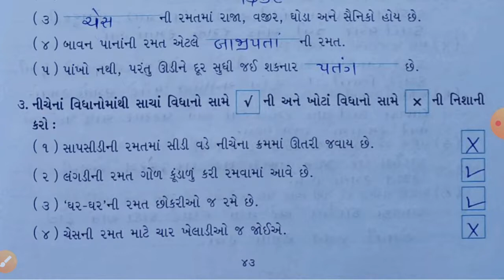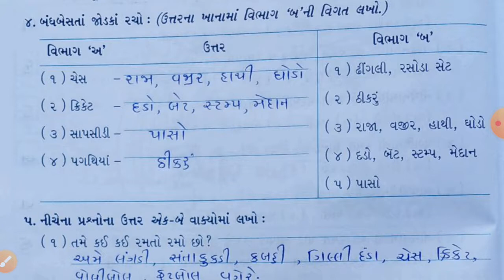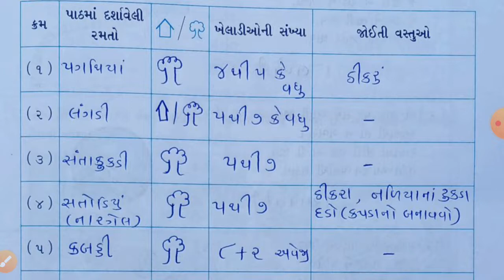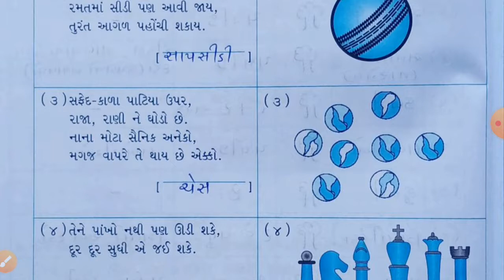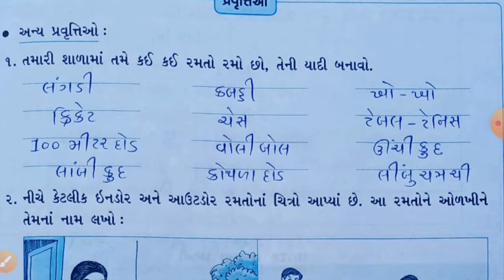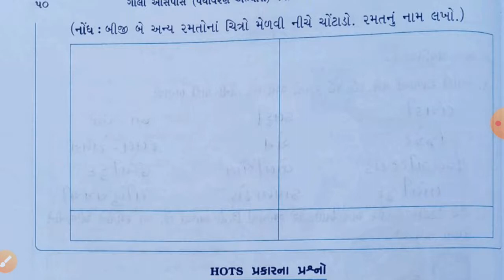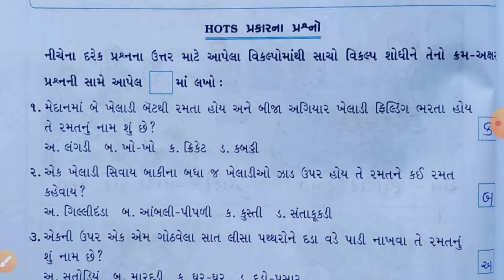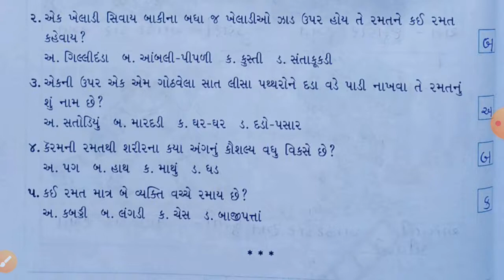STD-3 | GUJ.MED | PARYAVARAN | CH-18 | RAMTA-RAMTA | LEC-2 | TEACHER-GUNJABEN MALUKA